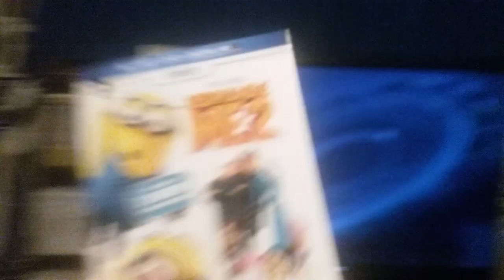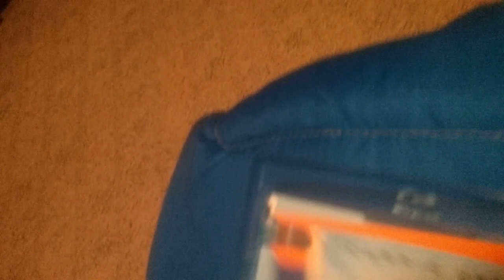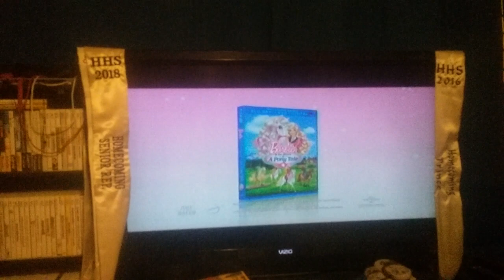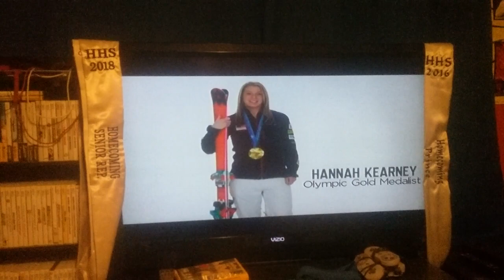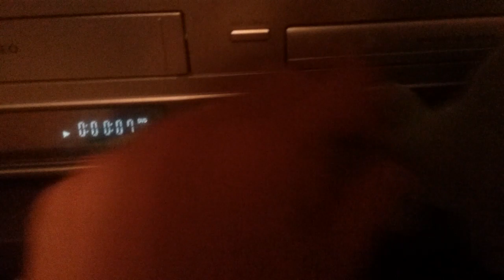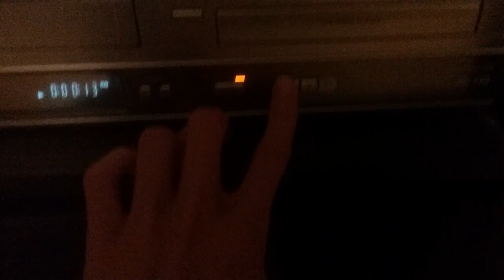DVD Opening on Despicable Me 2